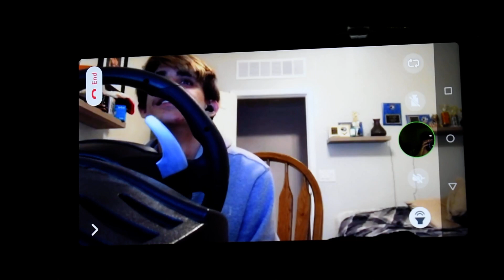Braxton Complains Meme | Don't Question Ep. 2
He Just Complains Way  Tooooo Much!